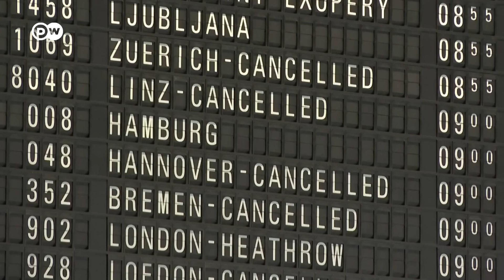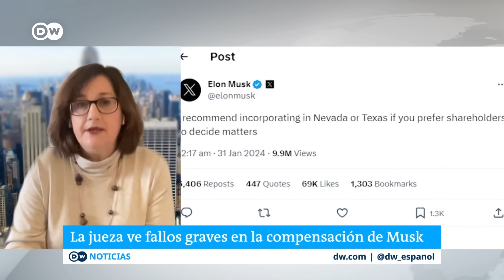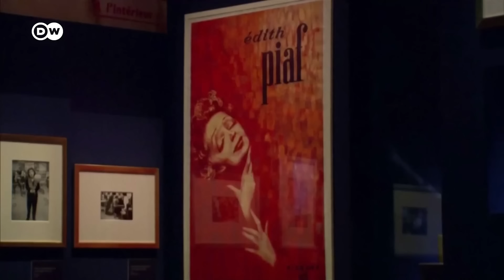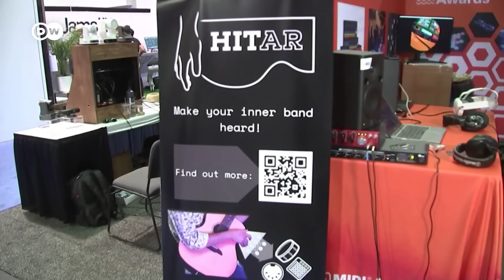DW Noticias del 1 de febrero: EE.UU. responderá contra grupos proiraníes [Noticiero completo]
El secretario de Defensa estadounidense, Lloyd Austin, no ha dado detalles sobre cuándo y cómo responderá al ataque en Jordania que el domingo mató a tres soldados estadounidenses e hirió a otras 40 personas. El Pentágono apunta a una serie de ataques en Siria e Irak.